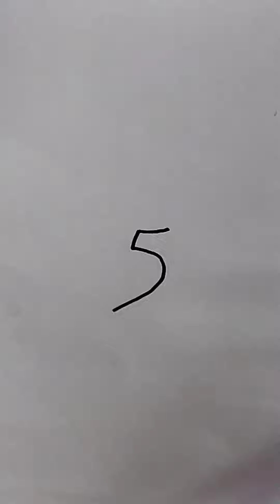how to draw a beautiful parrot 🦜 ❤️ easy drawing